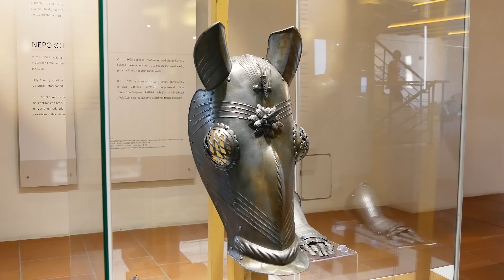Trenčín Castle, Slovakia ► Travel Video, 4K ► Travel in Slovakia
Trenčín Castle (Trenčínský hrad), Slovakia. Watch the most interesting places in the video, get inspired, choose your TOP 10 attractions, and compile an itinerary for your next trip to Slovakia. Travel in Slovakia with Tomas Polasek.

Camera & Edit: Tomáš Polášek